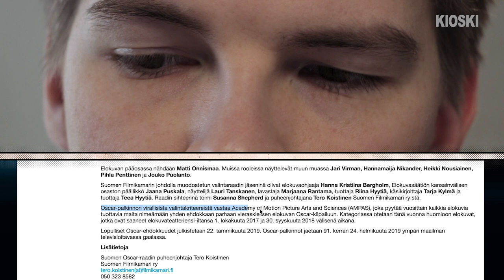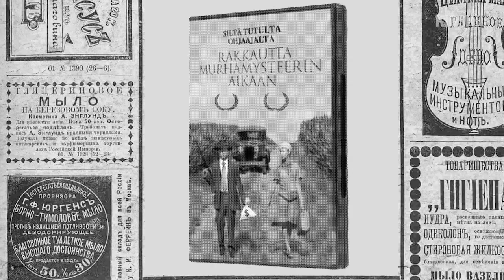Miksei Suomi koskaan voita Oscaria? – Kysyttiinkö tää jo?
Oscar-gaalaa on kiva kattoa, mutta olishan se vielä jännittävämpää jos siellä olisi välillä joku suomalainen leffa ehdokkaana! Miksi sinne on saatu pitkä elokuva ehdolle vain kerran, ja miten sinne pääsisi? Elokuvatoimittaja Kalle Kinnunen avaa tässä mulle kampanjoinnin logiikkaa.

”Kysyttiinkö tää jo?” on viikoittainen ohjelma jossa Matti Riitakorpi yrittää toimittaa jutun jostain pinnalla olevasta aiheesta niin läpinäkyvästi kuin osaa.